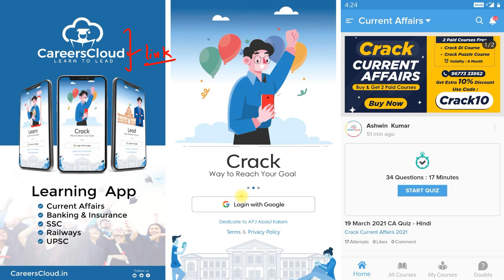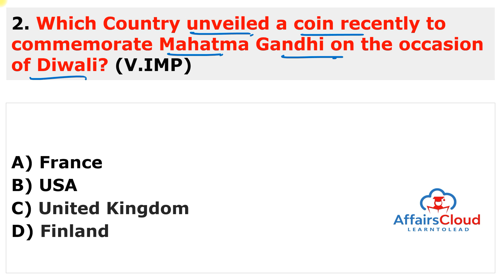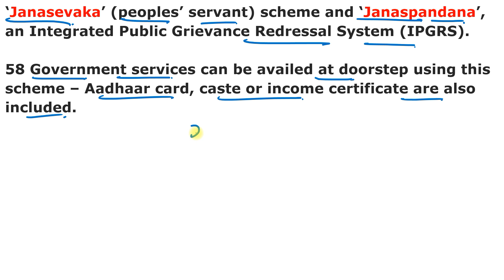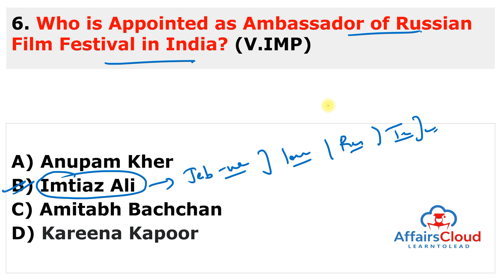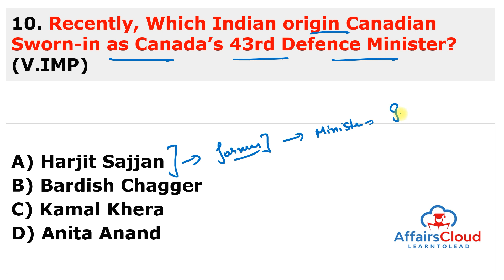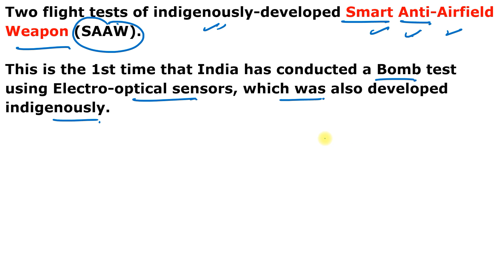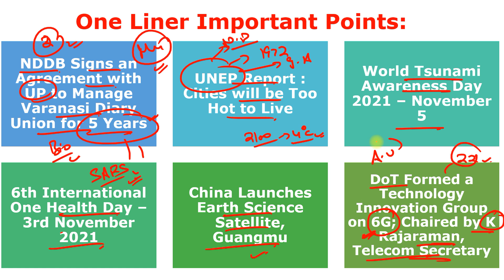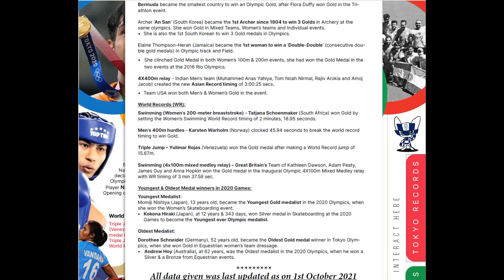Current Affairs 6 November 2021 Hindi | AffairsCloud Today for All Exams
**Read Current Affairs 6 November 2021 - Hindi**
In this video we will discuss the daily current affairs of November 6, 2021.
**AffairsCloud Excluded News 2020**
1.GA Questions Asked in IBPS Clerk Mains Exam 2020 – 90% Questions Covered by AC
2.GA Questions asked in SBI PO 2019 Main Exam
3.GA Questions asked in SBI Clerk Main Exam 2019
4.GA Questions asked in IBPS PO Main Exam 2019
5.GA Questions asked in RBI Grade B Prelims Exam 2019
6.GA Questions asked in IBPS RRB Clerk Mains Exam 2019
7.GA Questions asked in IBPS RRB PO Mains Exam 2019